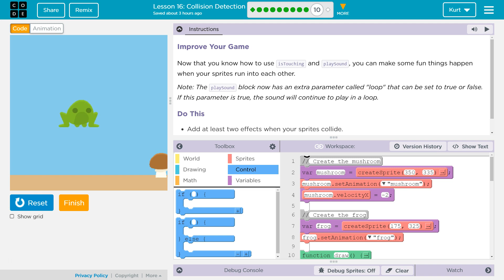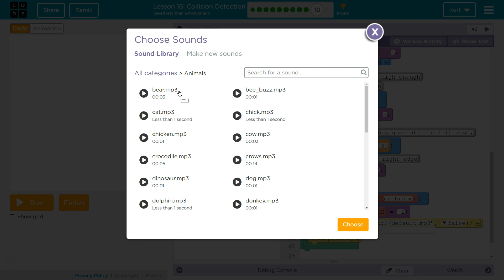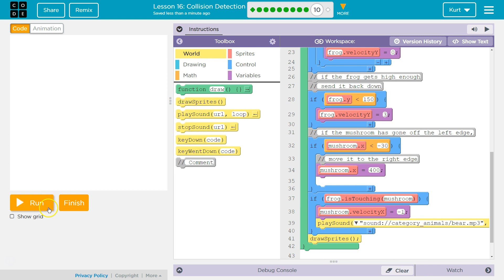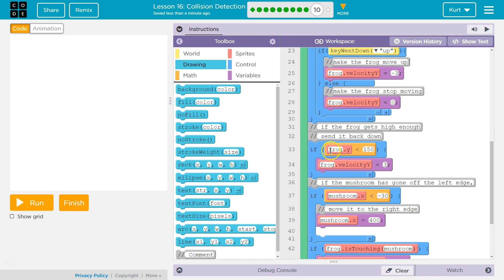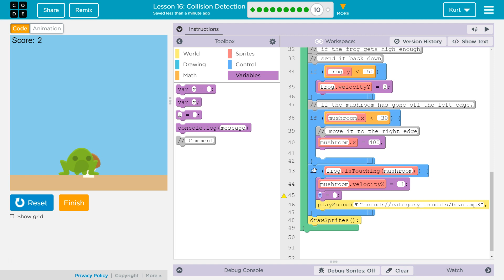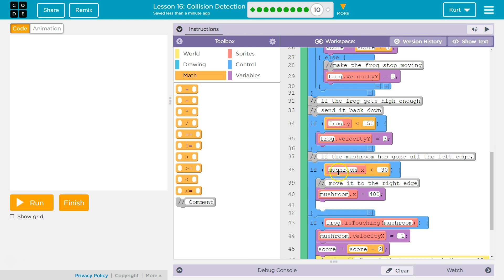Collision Detection Lesson 16 Part 10 Code.org CS Discoveries Tutorial with Answers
Collision Detection Lesson 16 is from Animation and Games, unit 3 of Code.org's CS Discoveries course. Each part challenges students to accomplish a new task while learning to code. In this video I walk through step-by-step how to get the right answer for this level.

Also, take a look at my other code.org tutorials linked below.